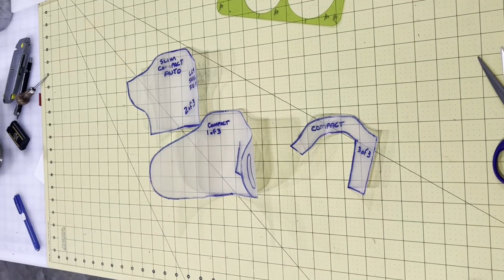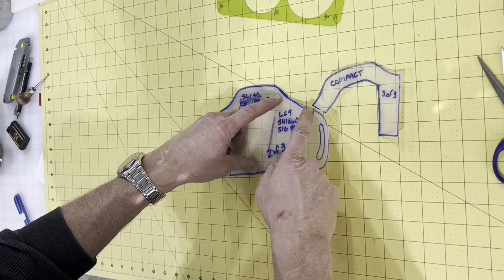Sig P938 Avenger Holster Build - Part 1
Cutting out the leather using pattern pieces.  Using 5-6 oz. Hermann Oak leather to create an avenger holster for a Sig Sauer P938 right hand draw outside the waistband (OWB).  If you have any questions, please leave them in the comments below.